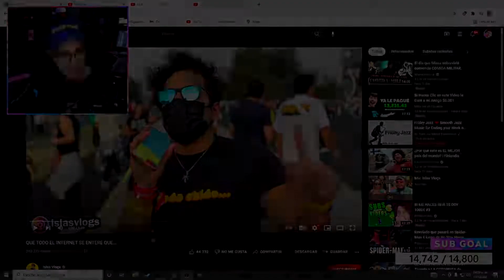JuanSGuarnizo REACCIONA a QUE TODO EL INTERNET SE ENTERE QUE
Esta reacción fue hecha en vivo en la plataforma de Twitch
Créditos a Juans Guarnizo